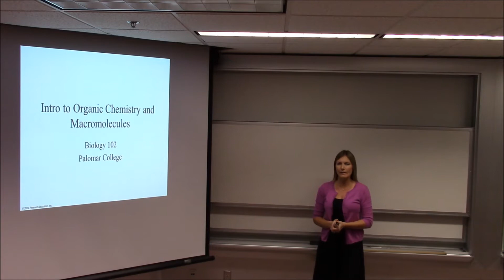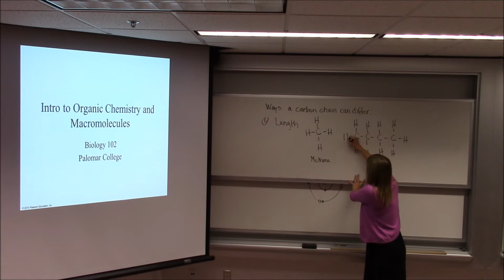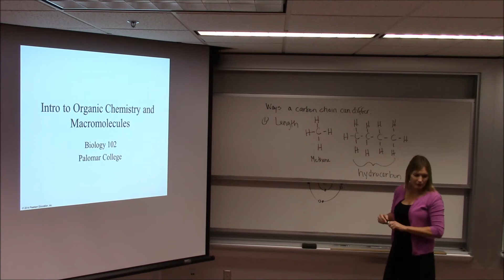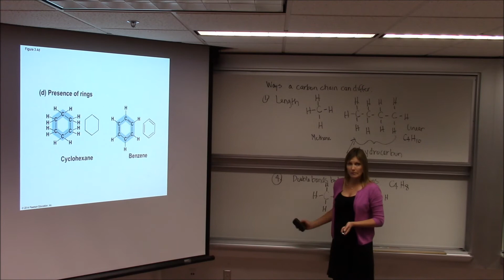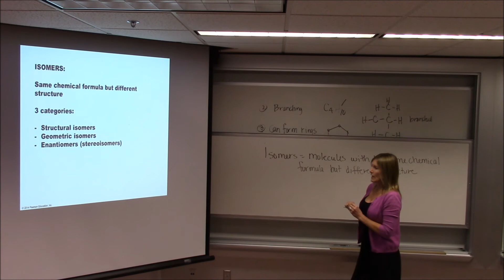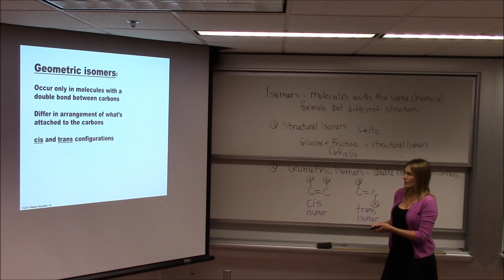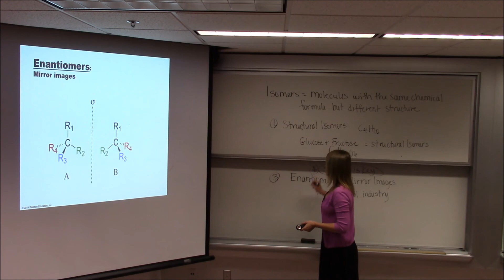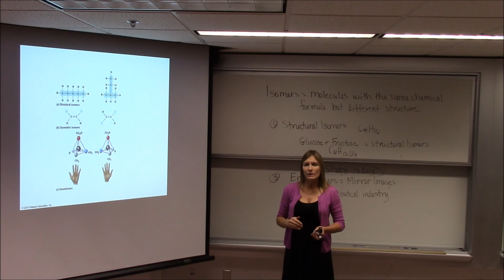7 Intro to Organic Chemistry Part 1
Introductory Biology Palomar College
Introduction to Organic Chemistry Part 1